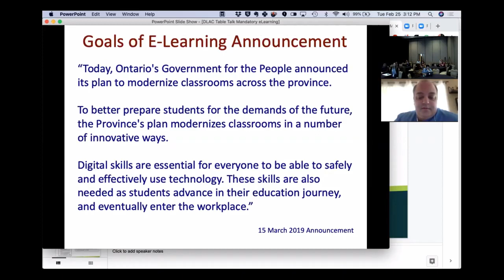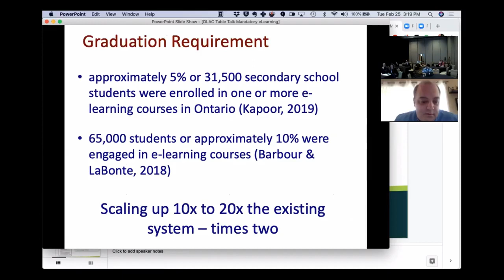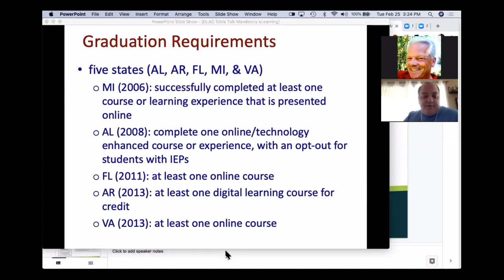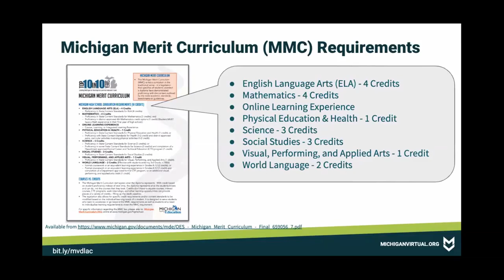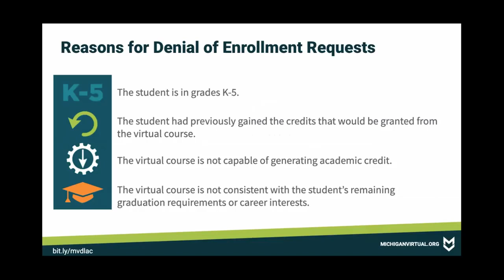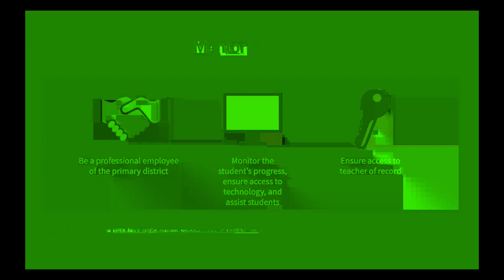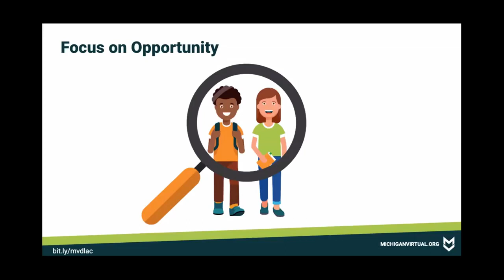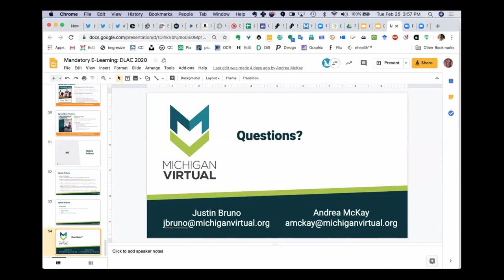DLAC 2020 - Mandatory e-Learning in Ontario (25 February 2020)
Presentation at DLAC 2020 by Michael Barbour, Randy LaBonte, Justin Bruno, and Andrea McKay